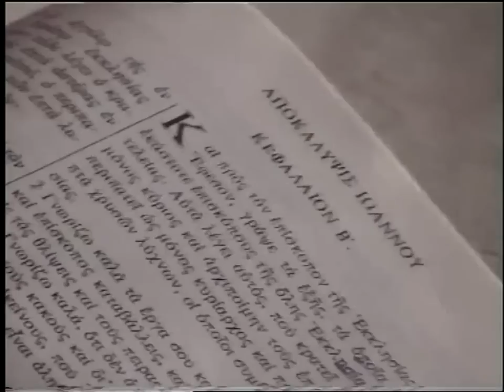ΚΩΣΤΑΣ ΑΔΑΜ 16-2-04 'ΑΠΟΚΑΛΥΨΙΣ ΙΩΑΝΝΟΥ ΟΙ 7 ΛΥΧΝΙΕΣ'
ΚΩΣΤΑΣ ΑΔΑΜ 16-2-04 'ΑΠΟΚΑΛΥΨΙΣ ΙΩΑΝΝΟΥ ΟΙ 7 ΛΥΧΝΙΕΣ' DVD 64 β'